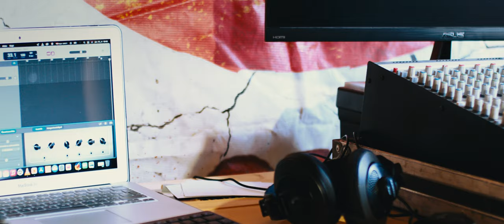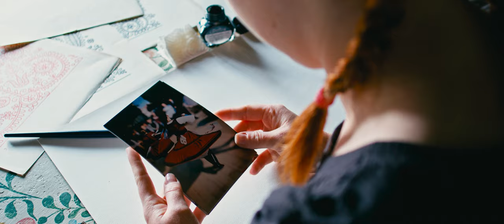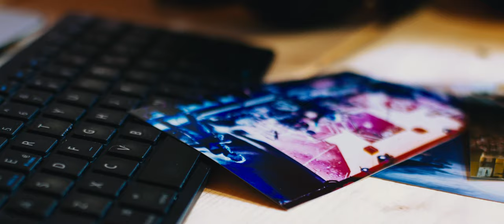No Sugar - Ne ülj otthon - az Egyfeszt fesztivál himnusza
Video: The Vector Mouse (György Csongor, Gábor Botond, Ferenczi Zoltán)

Szereplők:
Antal Beatrix
Fodor Alain - Leonard
Tatár Előd
Vajda Gyöngyvér

Zene: Bereczky Botond
Szöveg: Bereczky Botond
Hangszerelés: No Sugar zenekar
Felvétel: Miracle Sound Szeged
Hangmérnök, Maszter, Zenei producer: Vári Gábor